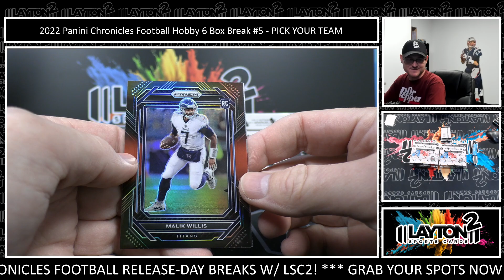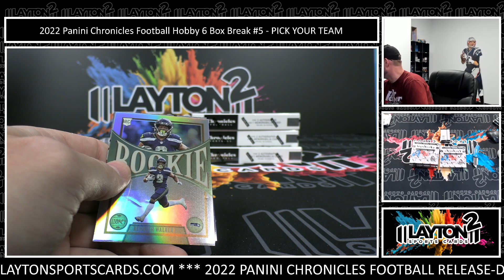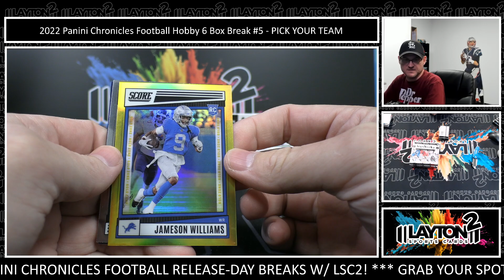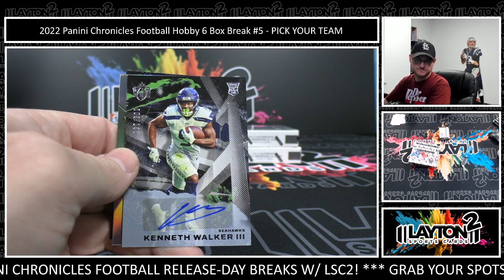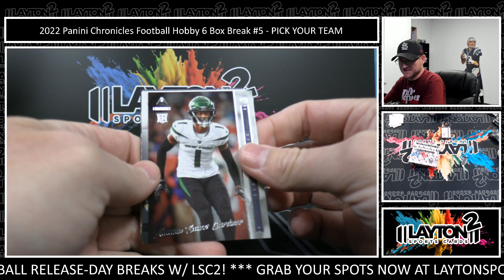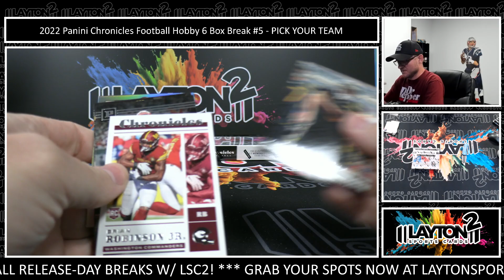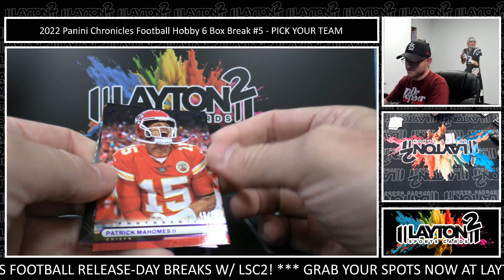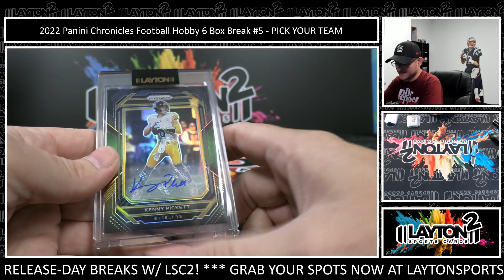2022 Panini Chronicles Football Hobby 6 Box Break #5